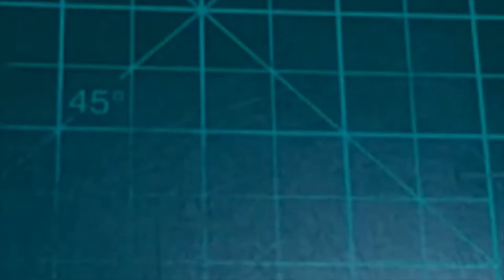paper craft Sailor Moon | DIY | nostalgic | anime | how to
Hi everyone!

So, I am in a bit of an art block so I started to search for other crafting DIYs that you can literally do at your own home and I stumbled upon a site where lots of amazing papercraft items are found (link below) and printed some of it! Yay!

Looks like, I will be uploading most of them in this channel.

What to do at home if your bored
How to papercraft
Easy arts and crafts to do at home